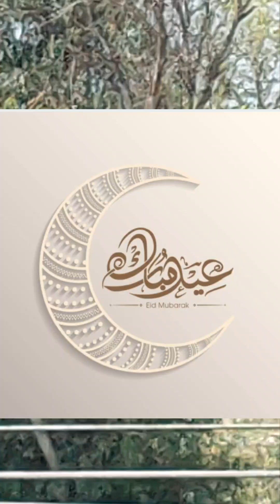تمام مسلم امہ کو عید الفطر کی مبارک پیش کرتے ہیں